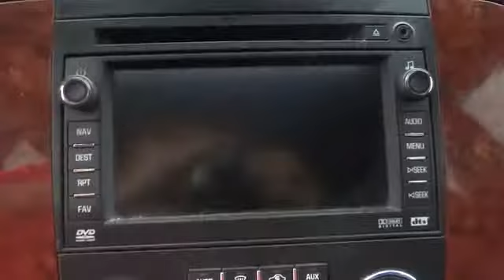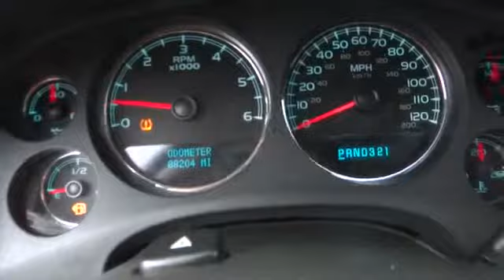2008 Chevrolet Tahoe Pharr McAllen Harlingen Edinburg Mission H8668A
2008 Chevrolet Tahoe  - Stock#: H8668A - VIN#: 1GNFK13068R222417

4WD. Best color! Your lucky day! Are you interested in a truly wonderful SUV? Then take a look at this great-looking 2008 Chevrolet Tahoe. You just simply can't beat a Chevrolet product. New Car Test Drive said it ...hauls loads of passengers and gear, it can pull heavy trailers, and it holds up well to abuse and rugged terrain... Designated by Consumer Guide as a 2008 Large SUV Best Buy. It is nicely equipped with features such as 4WD. SON BUENA GENTE!!!